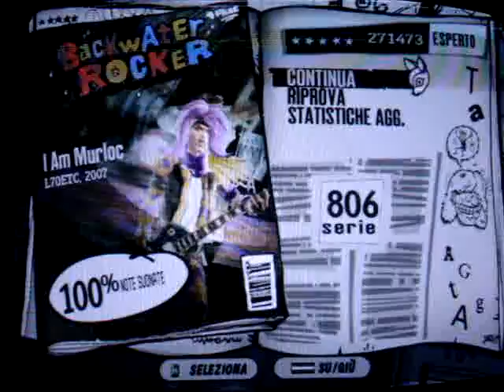GH3 - I Am Murloc 100%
1st place on SH. Lost ticks, dunno if other squeezes are possible.